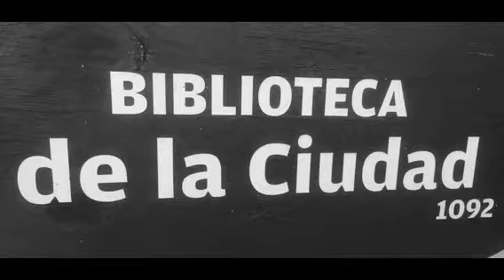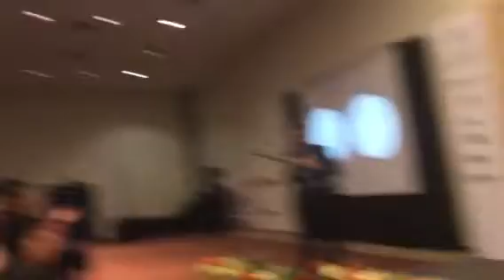8.-1o. Medalla "Biblioteca de México" XVII Congreso Nacional de Bibliotecas 25-VIII-2017 Puebla